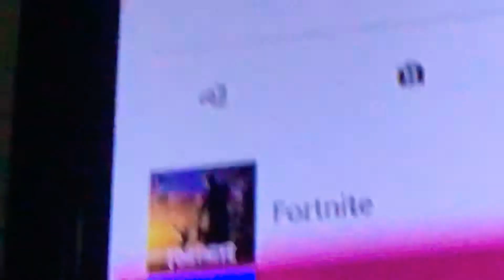What the heck new MAP! Or nah